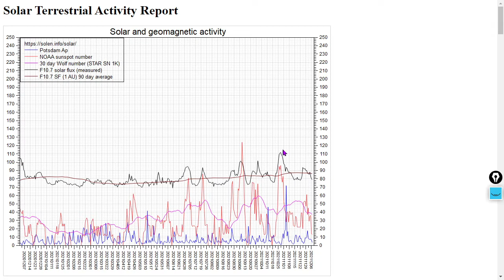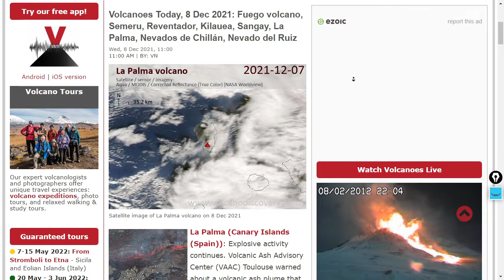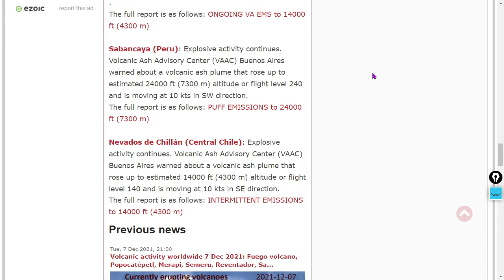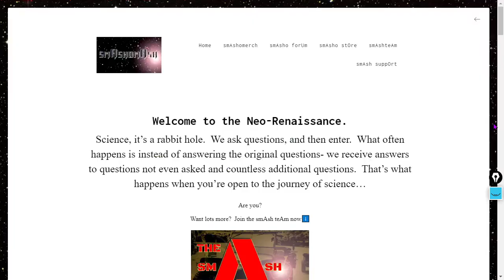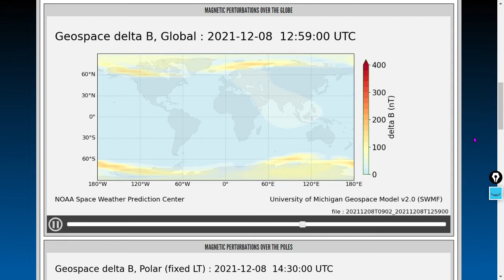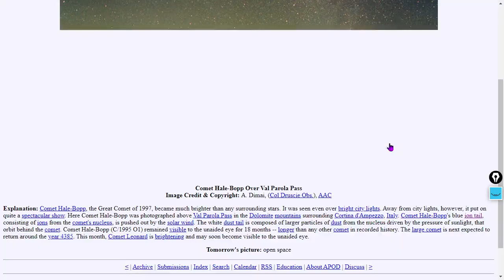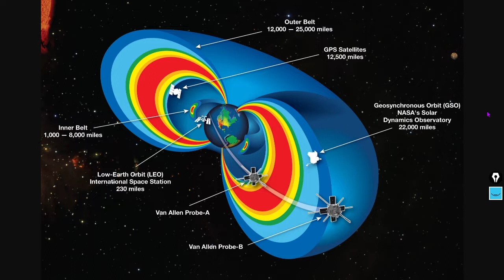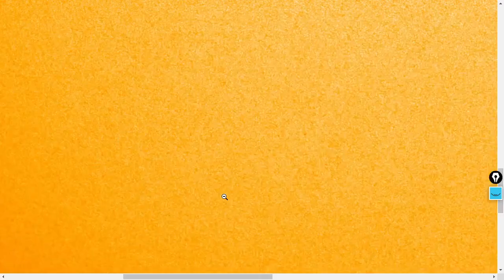Major Earthquake Uptick Near Oregon Coast